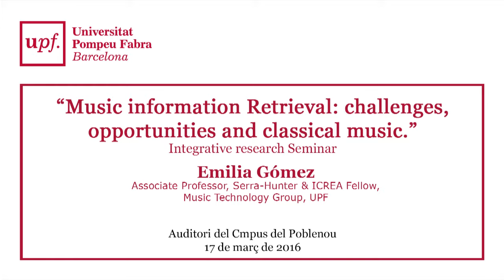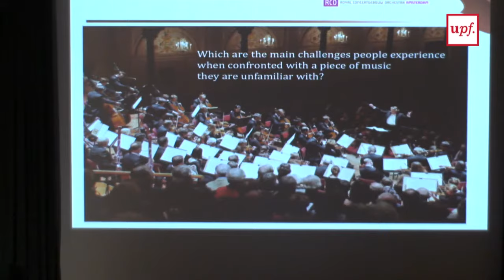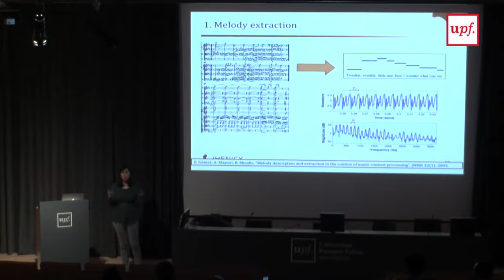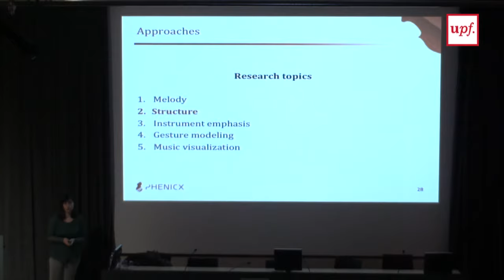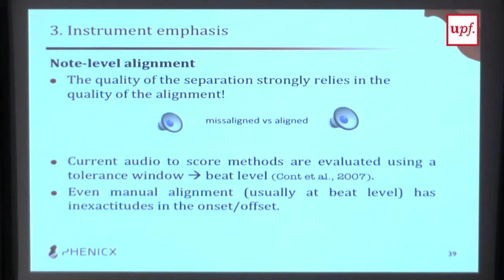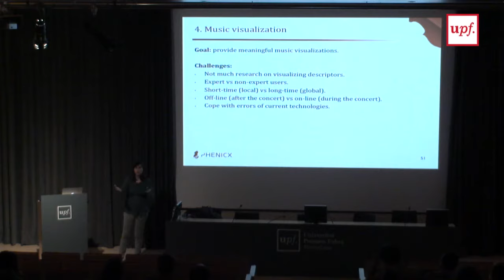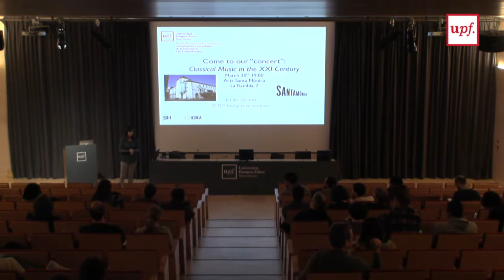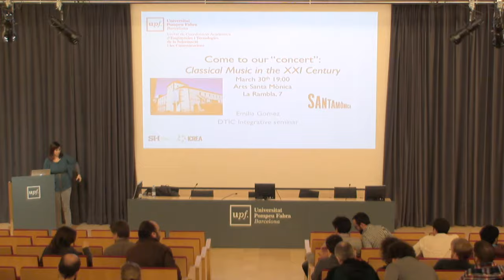Music information Retrieval: challenges, opportunities and classic music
Integrative research Seminar
Emilia Gómez